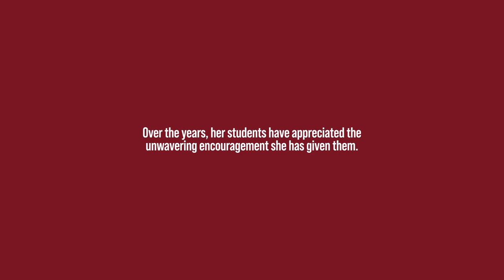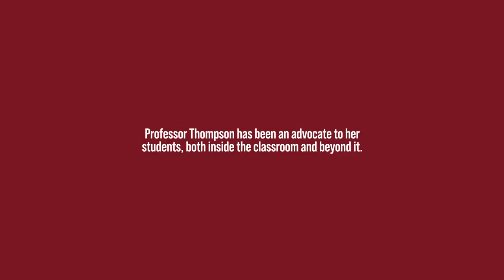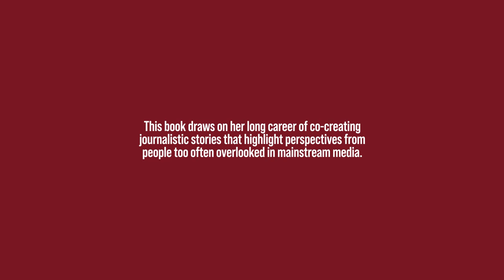Dr. Margie Thompson Retirement Tribute at the 2021 Internationalization Summit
A tribute to Dr. Margie Thompson after 33 years of service at the University of Denver, this video features messages of congratulations from alumni and an overview of Margie's career.